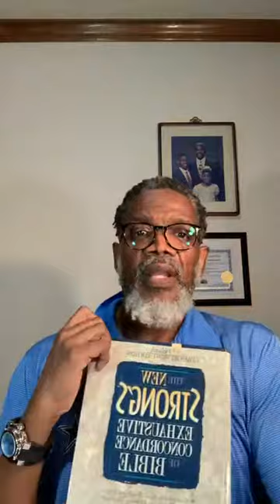How To Study The Bible